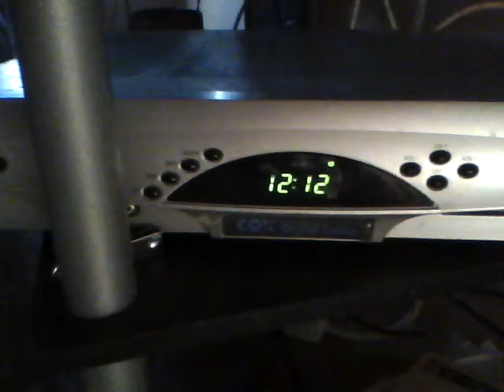Pokemon Movie Marathon Cartoon Network at 11am!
Info From : Cartoon Network infomercials.

EDIT 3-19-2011 : LMAO 9 months later i find 3.7k views.
HOLY SHIT?